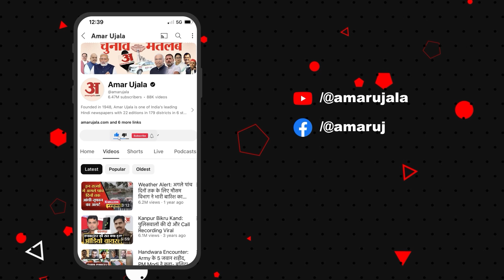Varanasi: फुटबॉल खिलाड़ी दे रही ऑटो चलाने की ट्रेनिंग, देखें सफलता की कहानी